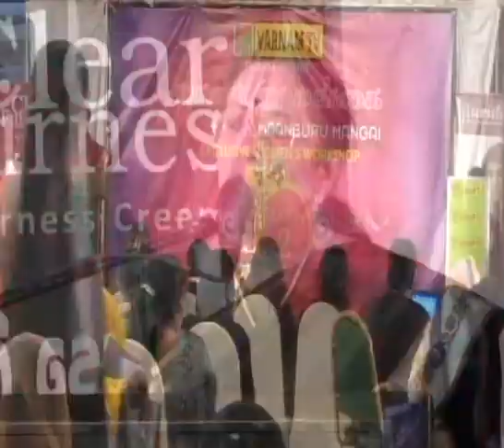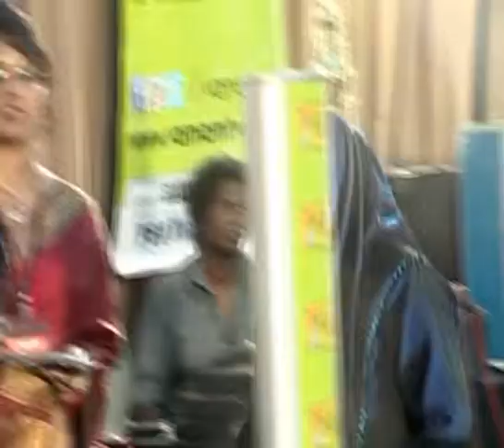Maanburu Mangai Workshop - Maradana Part 1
Dr.Geetha Haripriya
Varnam TV Women's workshop - Season 02
Booker Hall Maradana - March 8, 2015